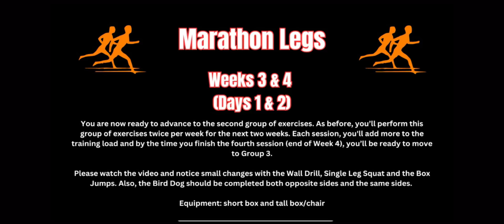Marathon Legs Weeks 3 & 4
You are now ready to advance to the second group of exercises. As before, you’ll perform this group of exercises twice per week for the next two weeks. Each session, you'll add more to the training load and by the time you finish the fourth session (end of Week 4), you’ll be ready to move to Group 3.

Please watch the video and notice small changes with the Wall Drill, Single Leg Squat and the Box Jumps. Also, the Bird Dog should be completed both opposite sides and the same sides.

Equipment: short box and tall box/chair